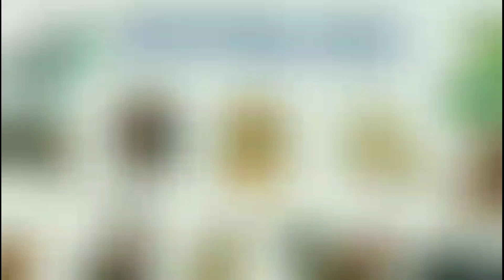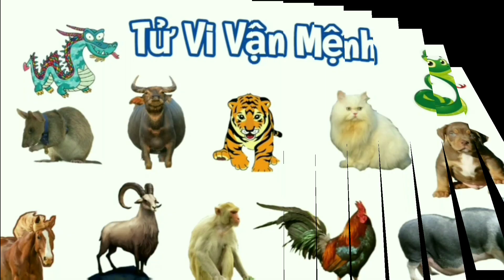Tử Vi Ngày Mai 15/09/2024 của 12 Con Giáp